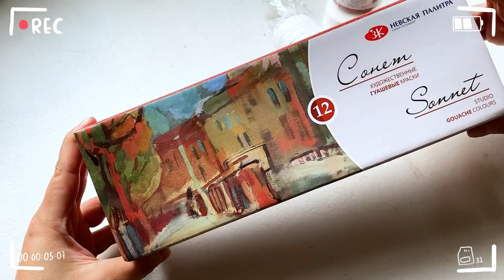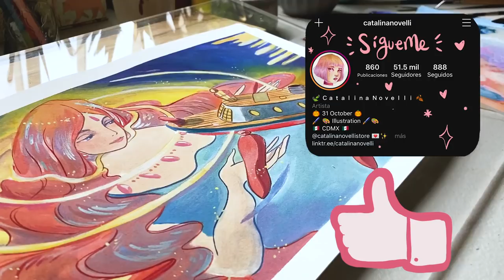PAINTING STUDIO GHIBLI SCENE ⎮ PROBANDO GOUACHE SONNET... NO FUE LO QUE ESPERABA...